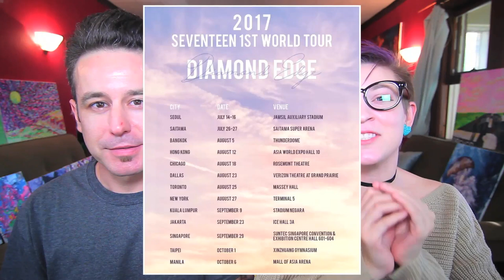SEVENTEEN Leader Hoshi Hospitalized in USA?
The first stop of the Seventeen Diamond Edge World Tour had a hiccup when Hoshi wasn’t feeling well and needed to be hospitalized. His diagnosis was enteritis or inflammation of the small intestine. Here’s hoping Hoshi has a quick recovery and that the rest of the members of Seventeen have a successful rest of their world tour ^^